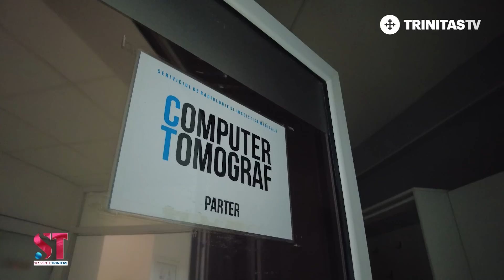Medic radiolog în scaun cu rotile secventetrinitas (24 04 2023)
Astăzi vă oferim povestea unei învingătoare. La doar 19 ani, în urma unui grav accident de mașină, află în secția de terapie intensivă a Spitalului de neurochirurgie din Iași că va rămâne pentru tot restul vieții paralizată. Astăzi vine zilnic la această instituție medicală, însă nu în calitate de pacient, ci de medic. După 13 ani de studii și multe sacrificii, Bianca Alexandra Spînu îmbracă mult doritul și meritatul halat alb. Este medic specialist radiolog și vine cu toată priceperea și dăruirea în sprijinul celor în suferință. Deși viața i-a adus o grea încercare, știe că Dumnezeu nu dă niciodată mai mult decât putem duce, iar Bianca își asumă cu toată seriozitatea și greutățile, dar și responsabilitățile de medic. Povestea ei, în această ediție